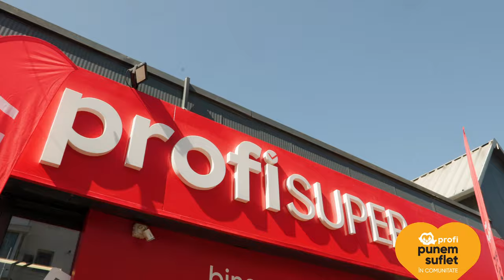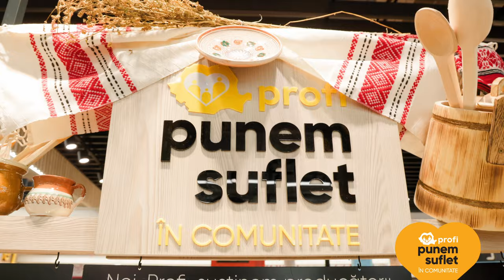Lansare - Raftul cu Bunătăți Locale în magazinele Profi din județul Olt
Gustul de altă dată al preparatelor tradiționale își face loc și în magazinele Profi Super din județul Olt. Descoperă gustul bucatelor românești realizate după rețete transmise din genereție în generație, la Raftul cu Bunătăți Locale acolo unde vei găsi brânzeturi, specialități din carne, produse de băcănie și de panificație, dulciuri savuroase și miere naturală, dar și băuturi artizanale.

Vino în magazinele Profi din Slatina, Corabia, Piatra-Olt și Scornicești să descorperi produsele artizanale realizate de cei mai pricepuți producători locali.
În data de 21 Martie, am celebrat alături de producătorii din județul Olt pasiunea și determinarea lor în transmiterea rețetelor tradiționale și păstrarea gusturilor autentice românești de-a lungul generațiilor.
Vă invităm să descoperiți alături de noi artizanii care îndrăznesc să fie o punte între trecutul și viitorul și te invităm să vezi cum a fost la deschiderea Raftului cu Bunătăți Locale de la Slatina.